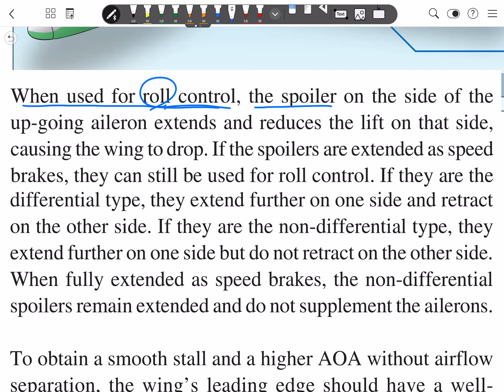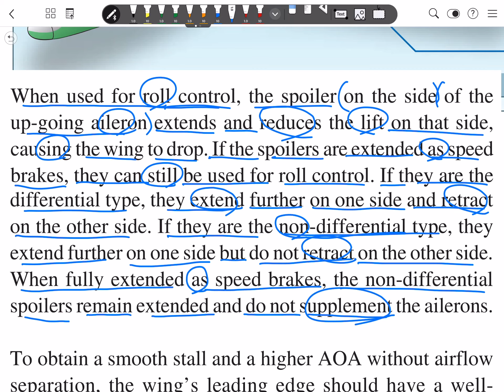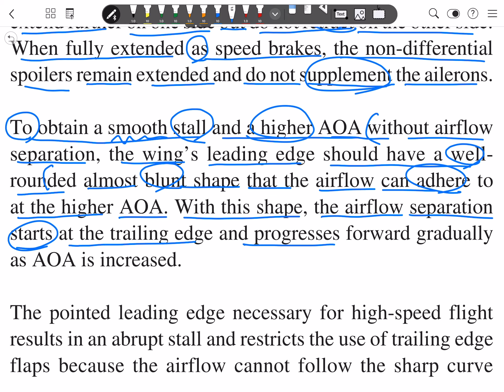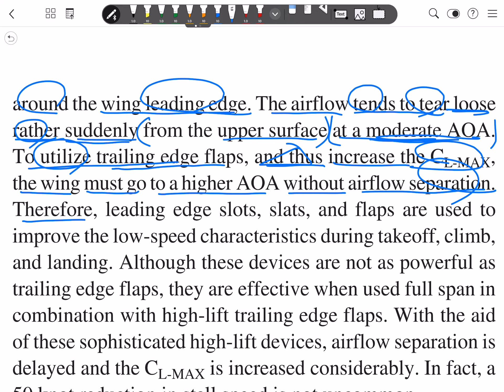[원서 해석하는 남자] PHAK Chapter 5 (94편 High Speed Flight Controls - 2)